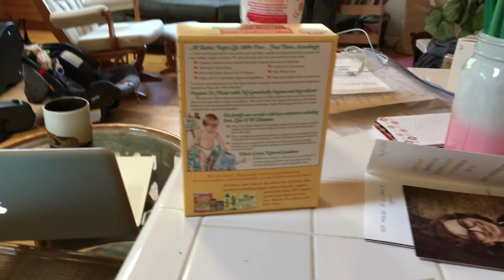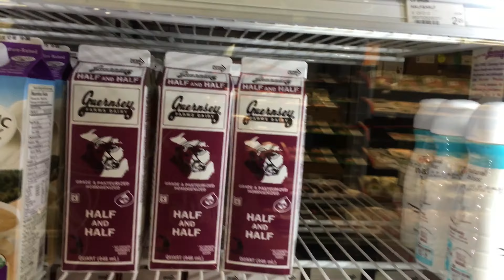BABY LIKES TO STAND